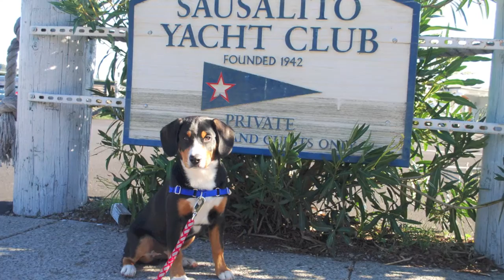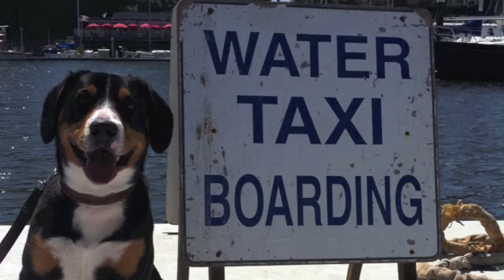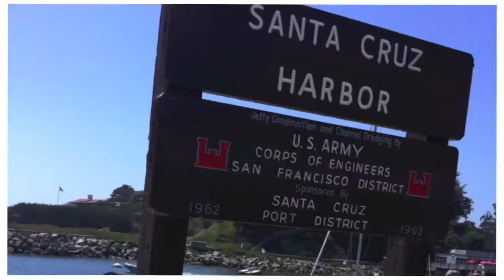Winston the Entlebucher - Swiss Mountain Dog - a CA boy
Winston the Entlebucher - California Boy